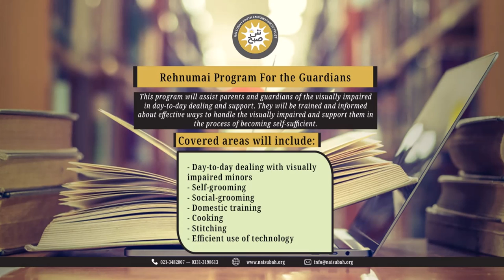Increase Efficiency Of Your Visually Impaired Child | Rehnumai | NaiSubah